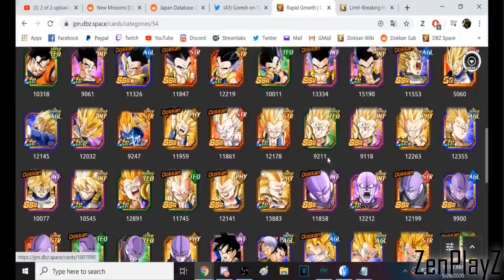DaTruthDT Memes #1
Title: DaTruthDT Memes